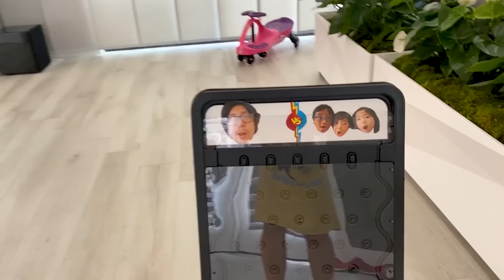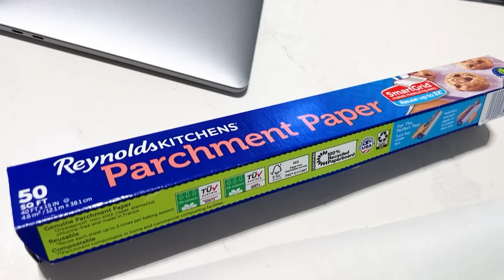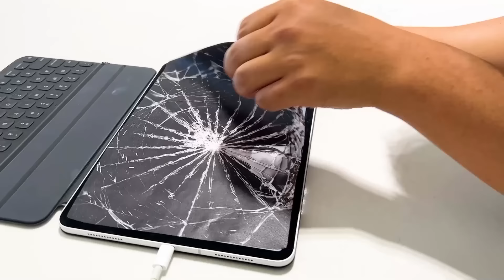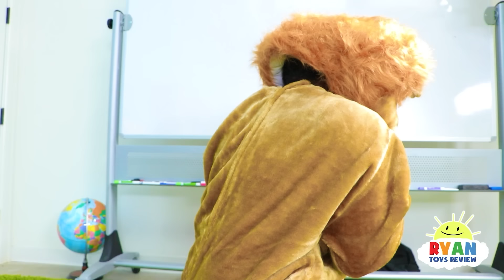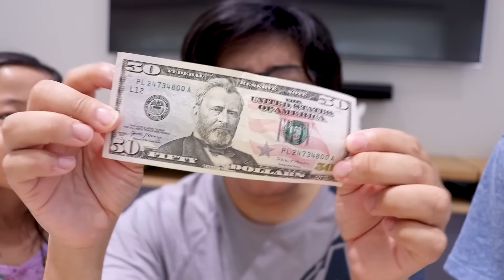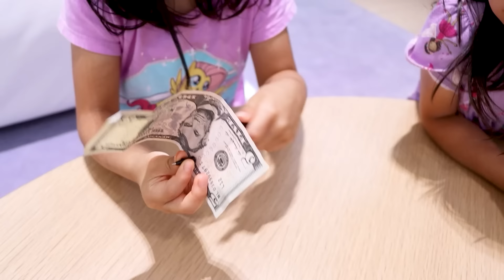Don't Wake Daddy Challenge and more 1 hr kids video!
Don't Wake Daddy Challenge and more 1 hr kids video with Ryan's World!